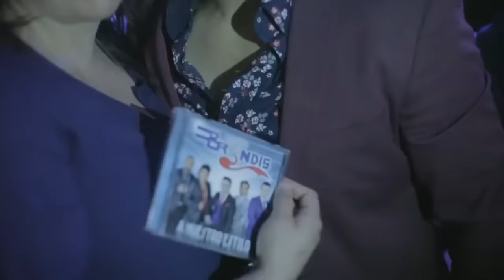Grupo Bryndis - Prometiste Volver - Video Oficial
Grupo Bryndis -  Prometiste Volver

Artista: Grupo Bryndis
Álbum: A nuestro estilo
Fecha de lanzamiento: 2016
Género: Regional mexicana

PAGE EN FACEBOOK
Page Facebook Oficial (Síguenos)